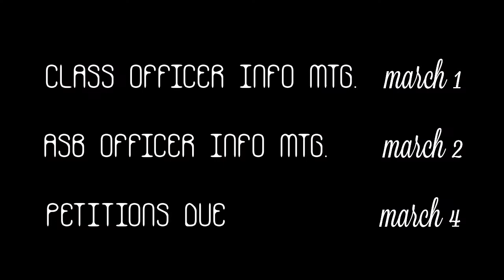Elections - Commissioner of Publicity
Run for next year's ASB!
Class Officer Info Meeting - March 1st
ASB Officer Info Meeting - March 2nd
Petitions Due - March 4th